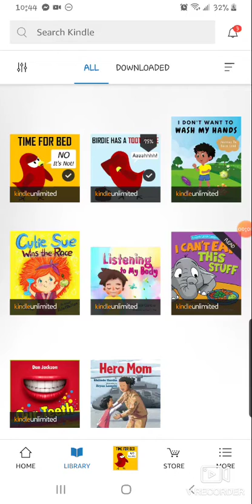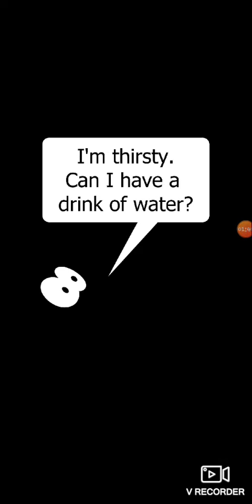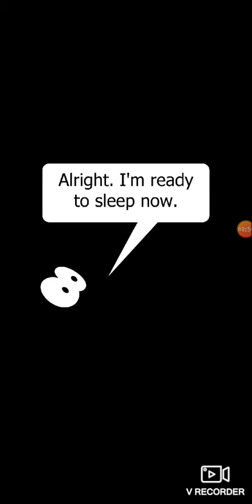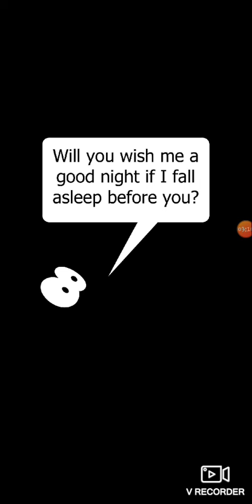Time for Bed